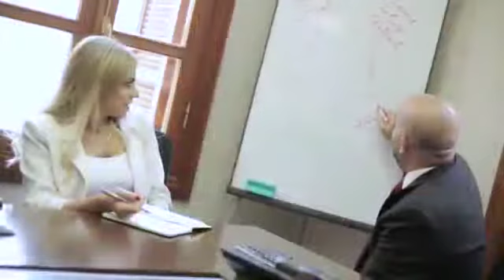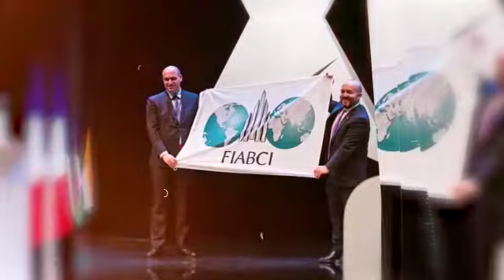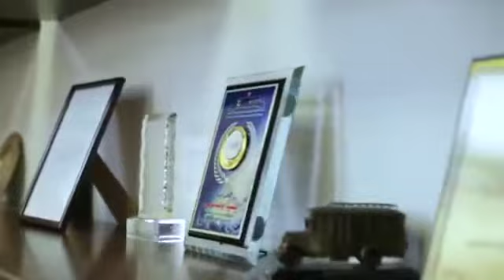Walid Moussa World the President 2019-2020 of the International Real Estate Federation FIABCI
Walid Moussa World President 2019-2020 of the International Real Estate Federation FIABCI